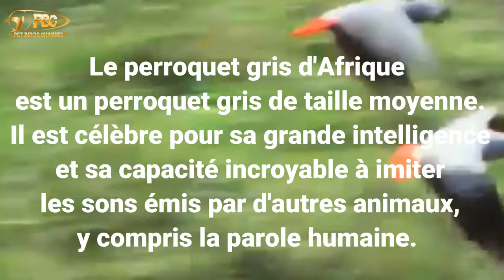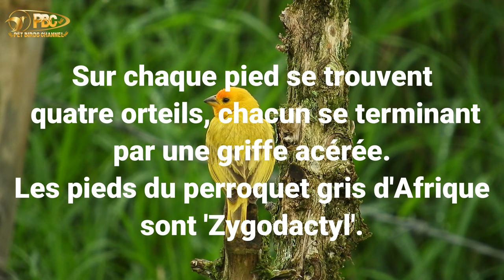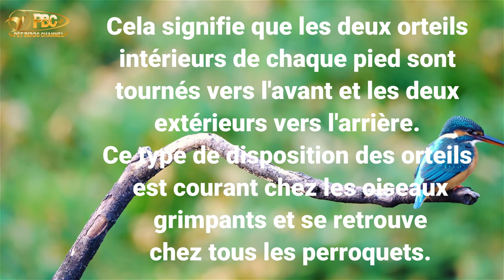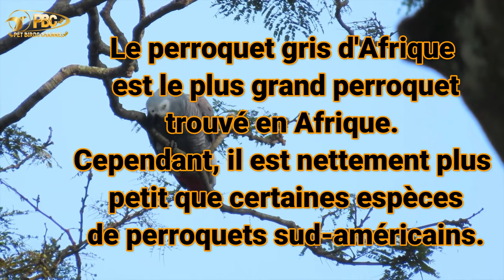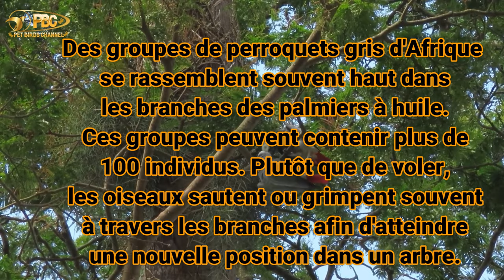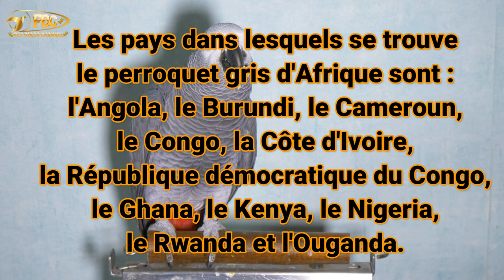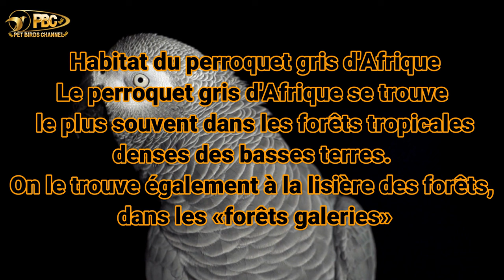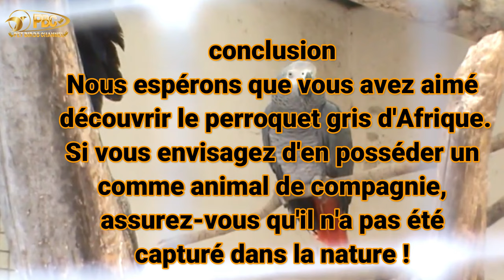Perroquet gris du Gabon - partie 2 avec musique relaxante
hello une nouvelle vidéo, j'espère que ca vous plaira ❤Le perroquet Gris du Gabon (Psittacus Erythacus) est un oiseau gai et joyeux qui adore la compagnie. Issu de la famille des Psittacidae, il est originaire d’Afrique occidentale
❤ Merci d'être de plus en plus nombreux a me suivre ❤
❤bienvenue sur ma chaîne  ou je partage avec vous ma passion pour les oiseaux❤
parrot singing
Animal World Channel